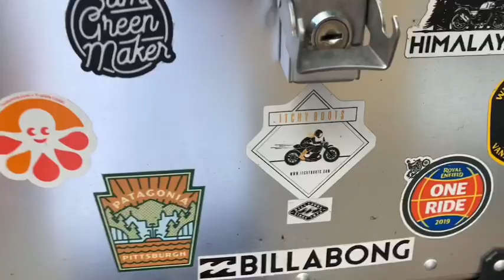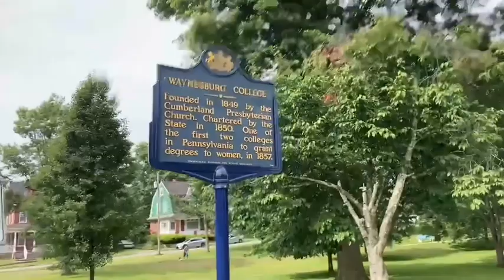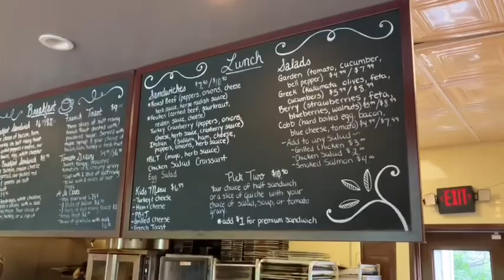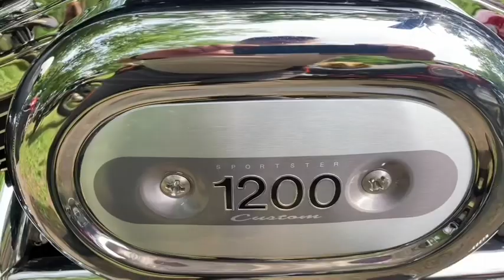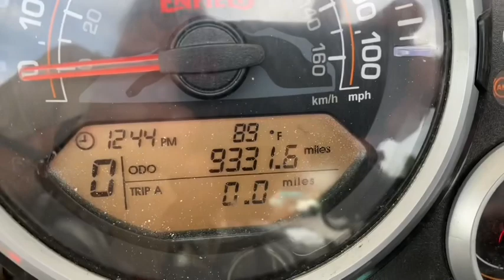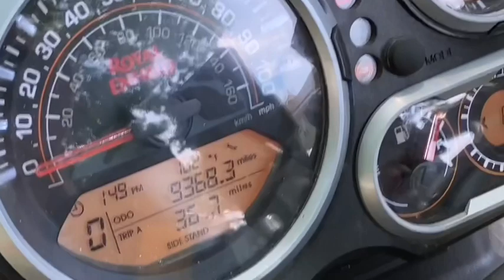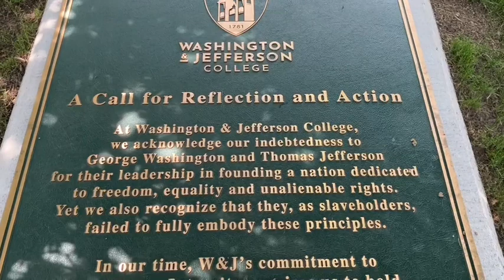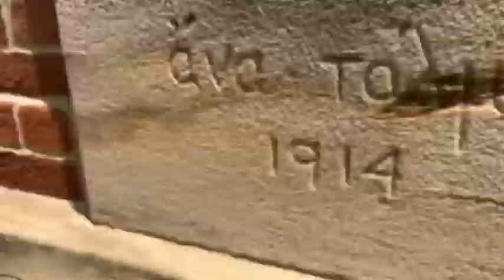July 2023 Second Saturday + Waynesburg College + Washington & Jefferson College … 🏍️😎🏁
Namaste Dosto,
Second Saturday at Rising Creek Bakery / Morgantown Cafe Racer Moto Meet Up (Brief look at Waynesburg College) … Marathon Ethanol-Free Fuel + Blinking Spanner / wrench,  and visiting George and Tom, pls Old Main at Washington & Jefferson College …. 🏍️😎👍

Peace, Salaam, Shalom, Mir, Shanti, and Phir Melenge!